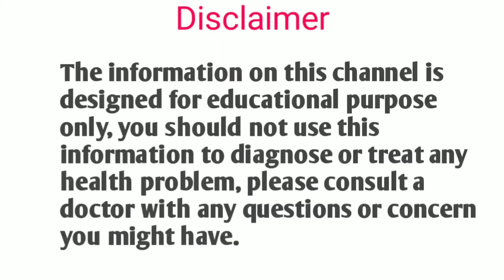बाल झड़ने से रोकने का घरेलू उपाय | by aushadhi health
बाल झड़ने से रोकने का घरेलू उपाय